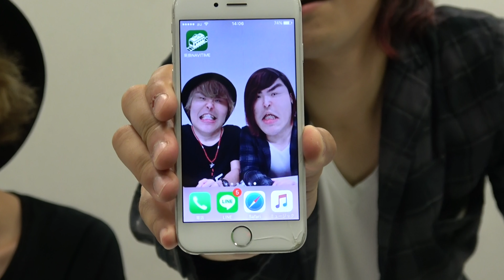芸能人が水溜りボンドのカンタ君にドッキリ大作戦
水溜りボンドのカンタ君が大好きなアーティスト「MY FIRST STORY」のドラムのkid'z君とギターのteru君に協力してもらってまさかの本人どっきり‼
teru君とkid'z君から水たまりボンドのカンタ君にプレゼント。そしてYoutubeでお返しのメッセージをすると言う設定ですが…
カンタ君、kid'z君、teru君並びに関係者の方たち本当に有難うございました‼大成功でした‼

【MY FIRST STORY】カッコイイ‼是非一度聞いてみてください‼

よろしければいいね＆コメントお願いします！